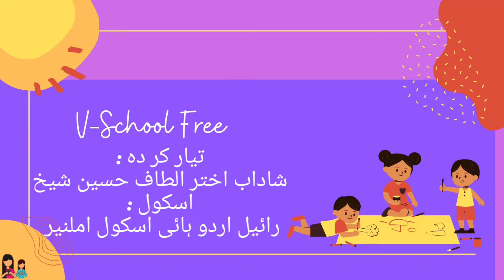3rd | Evs | Chapter no.3 |مسکن اپنا اپنا | V-School